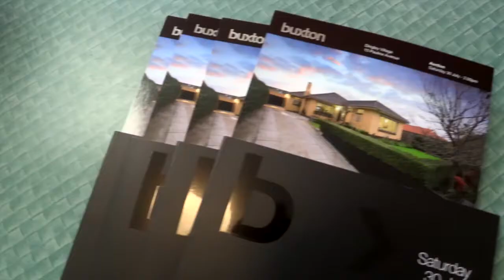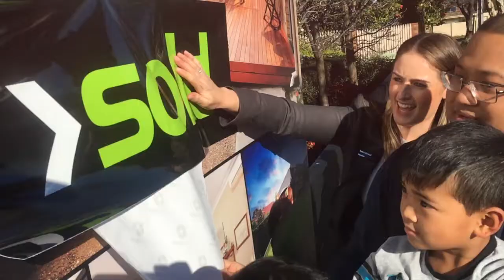Auction Profile - 15 Pauline Ave, Dingley Village